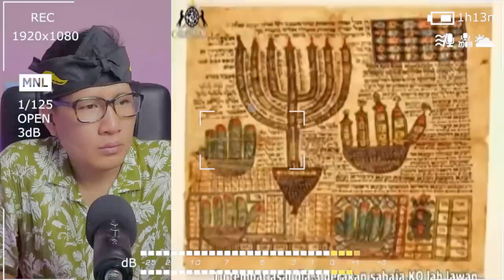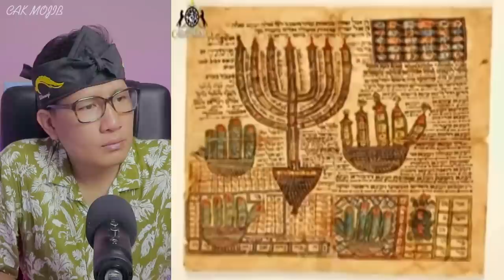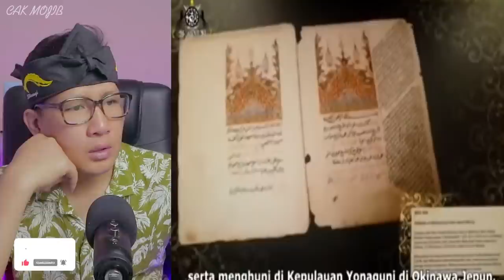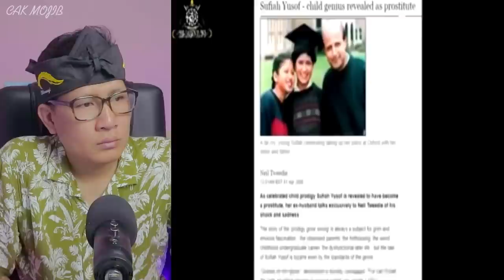💥WOOW‼️TERNYATA SAMPAI SEKARANG DUNIA BARAT TAKUT PADA MELAYU⁉️BANYAK KERIS DI TEMUKAN‼️USTADZ AUNI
GAES BANTU SUPPORT CHANNEL KITA :

+ @CAKMOJIB TV
+ @KEBUN CAKMOJIB